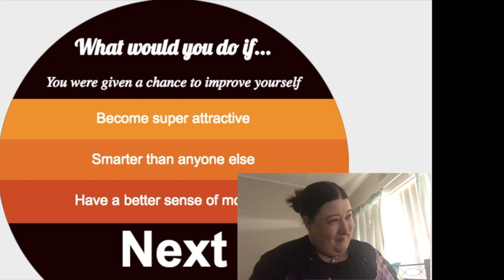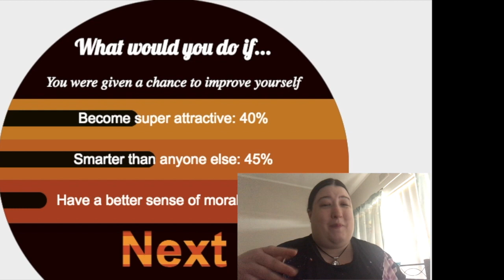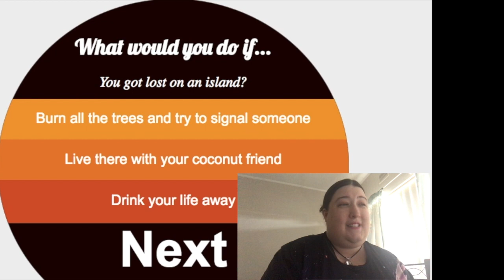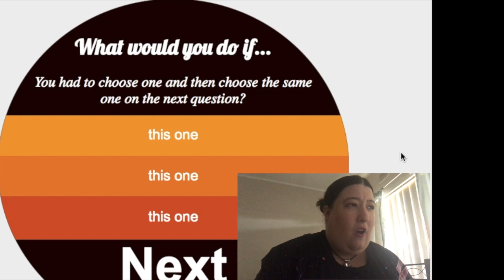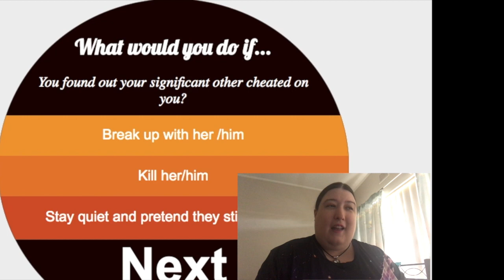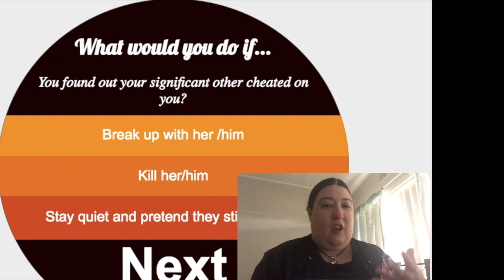What Would You Do If - Game❓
Hi You Tube

I decided to play a game called What Would You Do If?
Play along with me and join the fun
Sorry if some of the editing seems off in places Im still
Learning.

Link to What would you do if?

Congratulations to
CheersKitten Kitty for winning
The Dan and Phil Poster.

Links to Dan and Phil below.

It's getting so close we can do

I hope you enjoyed this video and I will see you
All very soon 😌

FYI
I now have a mailing address which is
below
Feel free to send letters or anything you want to.
I will reply to the letters.

Ashlee McCann
Flat 3/6 Little Underwood
Street
Forbes NSW 2871
Australia.

More videos are on the way soon.

This is my Twitter you could follow me if u like

Bye You Tube.